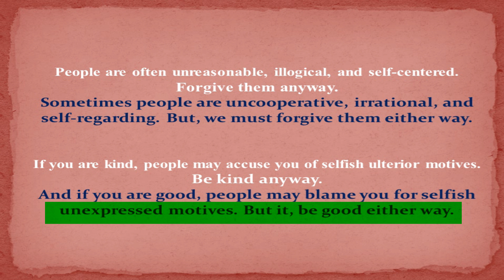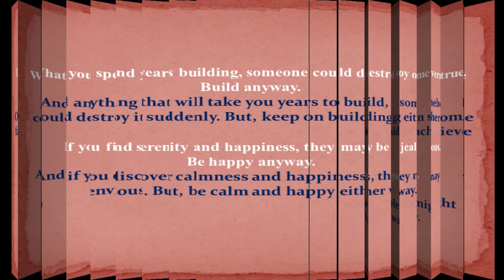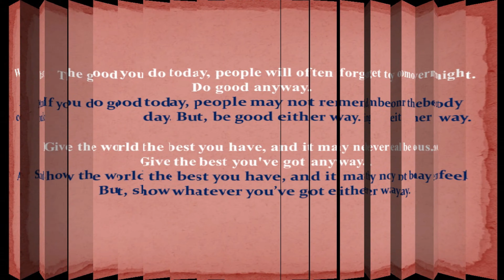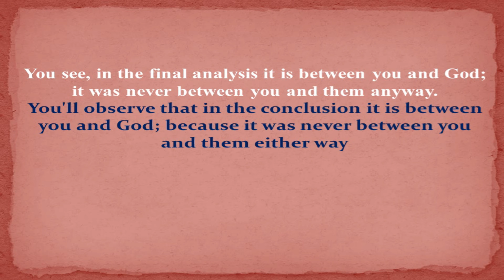The Paraphrasing of poem "Do it Anyway" by Mother Teresa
8th Class Federal Board -National Book Foundation -All Poems’ ("A Time to Walk", "Everyday it Happens", "Do it Anyway", and "Far Away Village") Paraphrasing, Central Ideas, & Summaries

4. The Poem "A Far Away Village" written by Naseer Ahmad Nasir
The Poem "Far Away Village"

(You can explore from the website also)
(1) The Central Idea of the Poem "A Time to Walk"
(2) The Central Idea of the Poem "Everyday it Happens"
(3) The Central Idea of the Poem "Do it Anyway"
(4) The Central Idea of the Poem "A Far Away Village"

1. The Summary of the Poem "A Time to Talk"
2. The Summary  of the Poem "Everyday it Happens"
3. The Summary of the Poem "Do it Anyway"

1. The Paraphrasing of the Poem "A Time to Talk"
2. The Paraphrasing of the Poem "Everyday it happens"
3. The Paraphrasing of the Poem "Do it Anyway"
4. The Paraphrasing of the Poem "Far Away Village"

(National Book Foundation - New Book/New Syllabus Based on Single National Curriculum Pakistan 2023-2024 and Onwards)
(Class 8 English Notes for 8th Centralized Exam 2023 and onward, FDE, Islamabad)